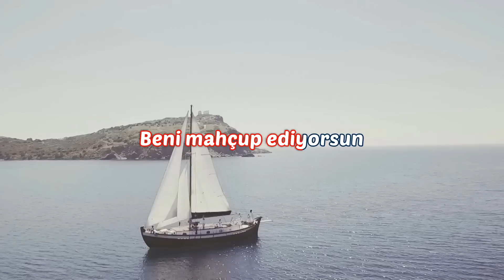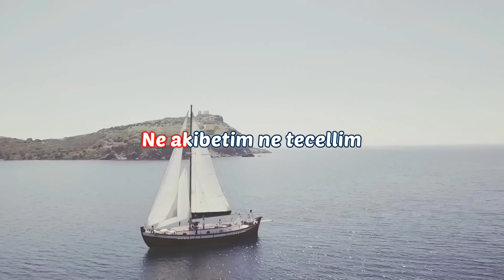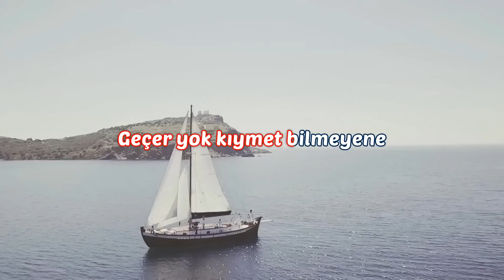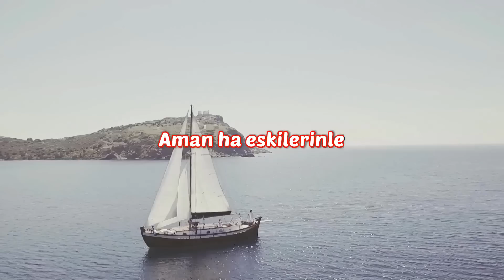Ziynet Sali - Başrol (SÖZLER EKRANDA)